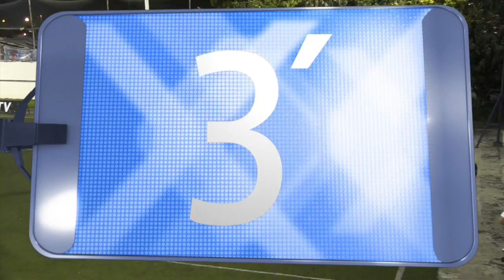Todo por Meterla FC - Atiempo / Análisis del Partido / Fecha 5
Goli.TV, el mejor campeonato de fútbol 8 del Ecuador.